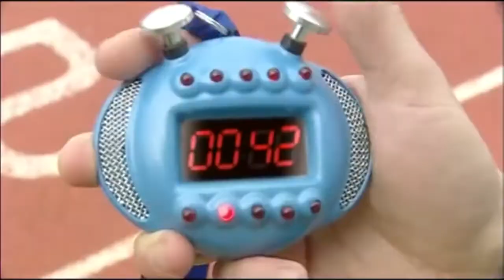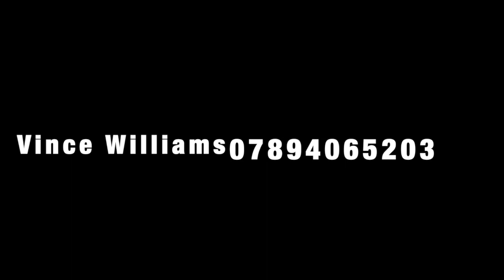Vince Williams Showreel Full version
Here are some of my Acting and Presenting work